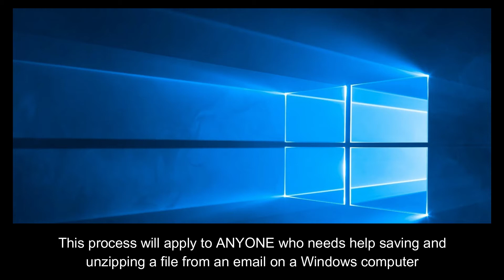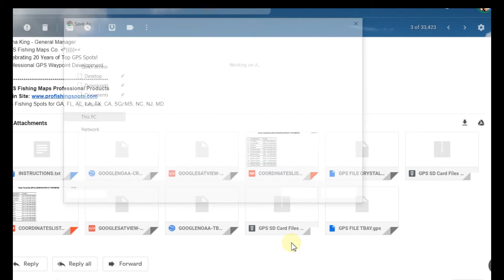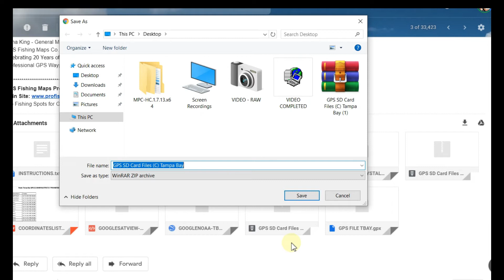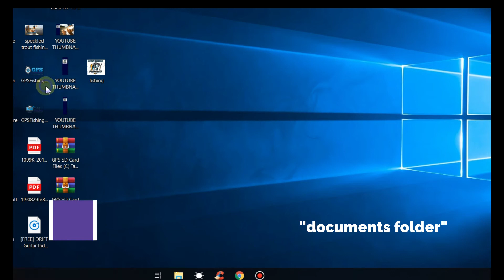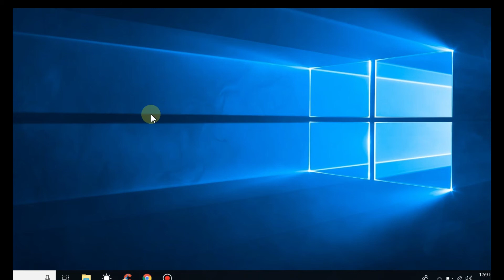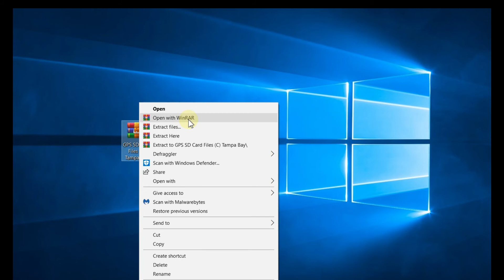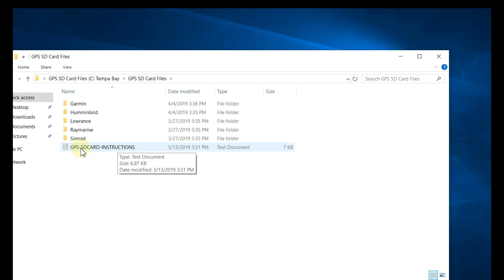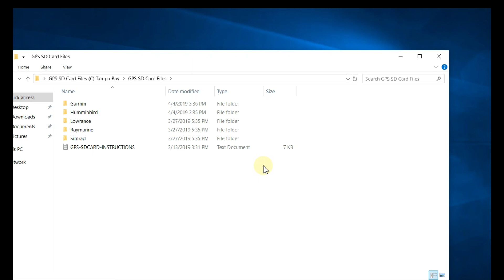How to save and Unzip a Zip File on a Windows Computer Windows 10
Learn how to save zip file attachments from your email to your computer. How to save zip files and unzip images, documents, videos and more. Also, learn how to save and unzip attached zip files. Where does windows save these files?

 Do you have trouble finding your saved email files? Most users can't find the files they save from email. Find out where windows saves emailed files and zip files, and see how to unzip a zip file from any location on the computer.